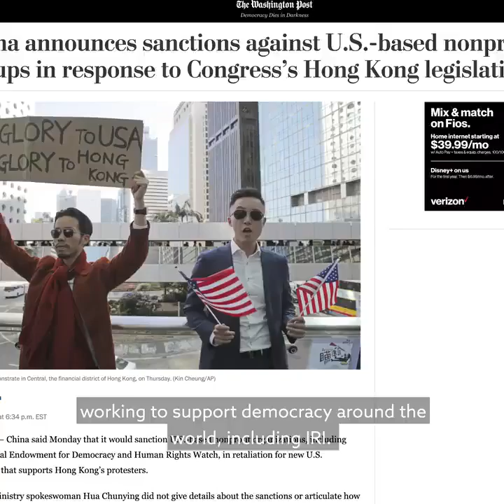The People-Powered Movement in Hong Kong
IRI President Dan Twining discusses how the Hong Kong protests have become one of the largest people-powered democratic movements of our time.